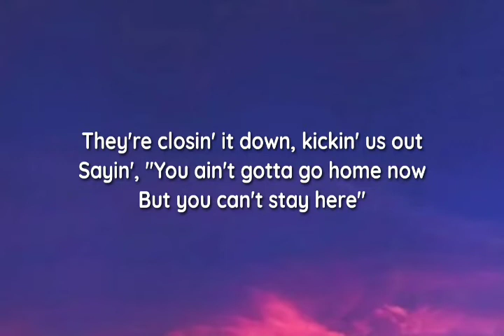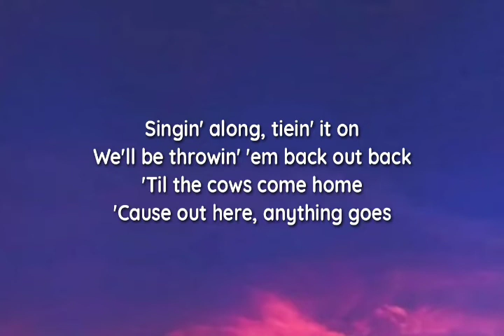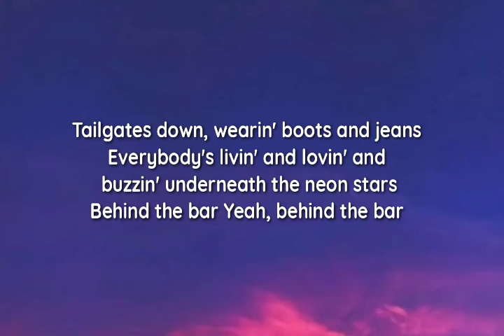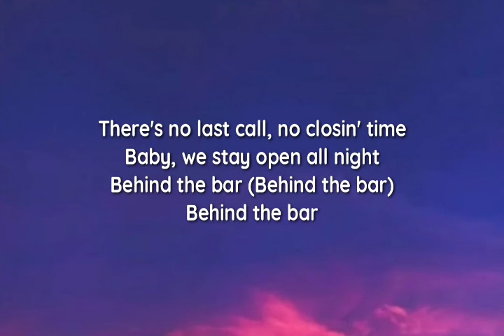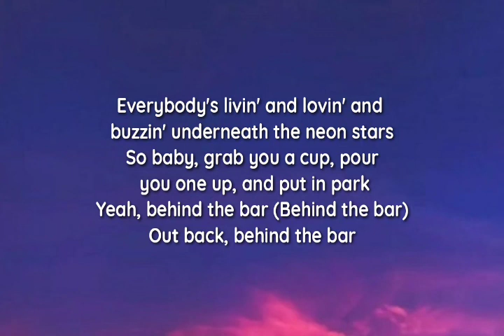Riley Green - Behind The Bar (lyrics)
lyrics

"Behind The Bar"

They're closin' it down, kickin' us out
Sayin', "You ain't gotta go home now
But you can't stay here"
But if you wanna dance, I got a plan
And a short-bed Chevy with a Yeti
Full of ice-cold beer

No last call, no closin' time
Baby, we stay open all night

Behind the bar, in the parkin' lot
Between the trucks and cars, there's a spot
Where the drinks are free, smoke is green
Tailgates down, wearin' boots and jeans
Everybody's livin' and lovin' and buzzin' underneath the neon stars
Behind the bar

Singin' along, tiein' it on
We'll be throwin' 'em back out back
'Til the cows come home
'Cause out here, anything goes

Behind the bar
Yeah, behind the bar

There's no last call, no closin' time
Behind the bar (Behind the bar)
Behind the bar

So baby, grab you a cup, pour you one up, and put in park
Yeah, behind the bar (Behind the bar)
Out back, behind the bar